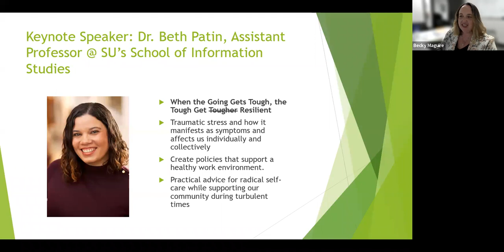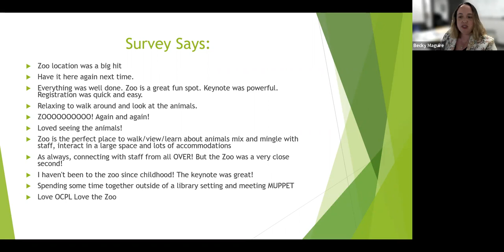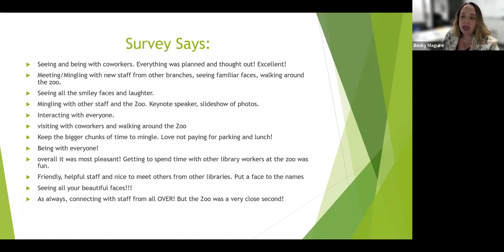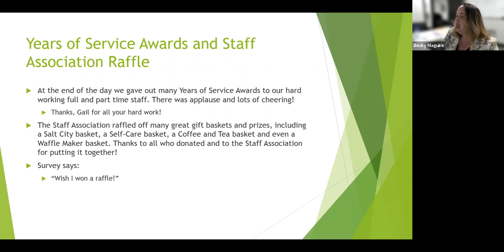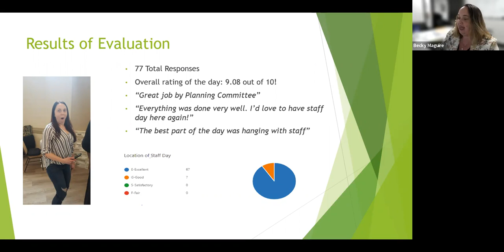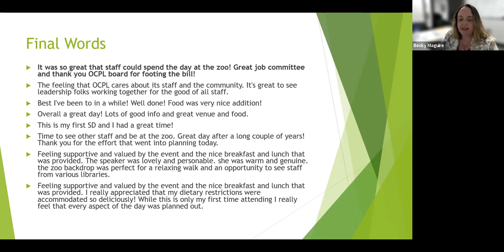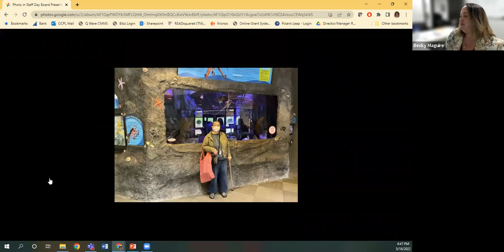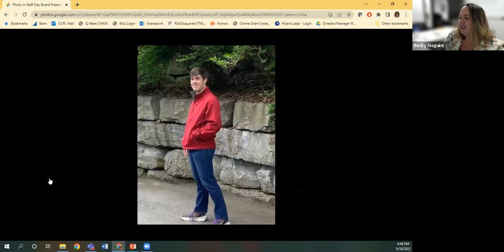May 18, 2022 Board Meeting